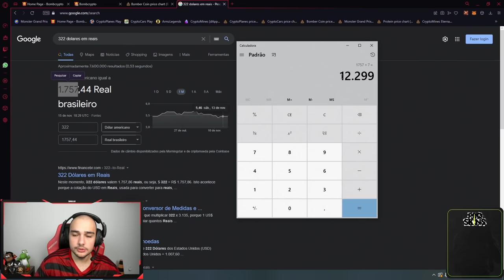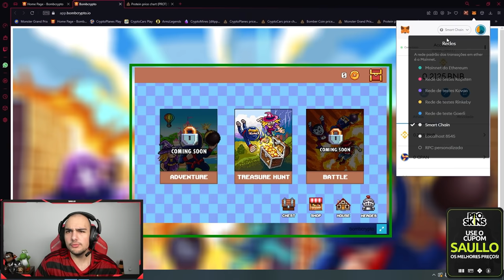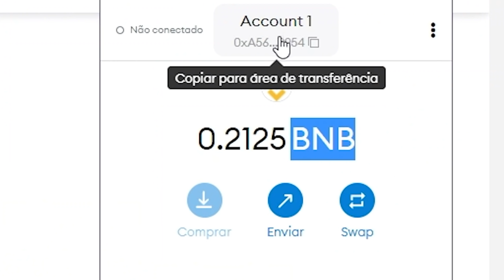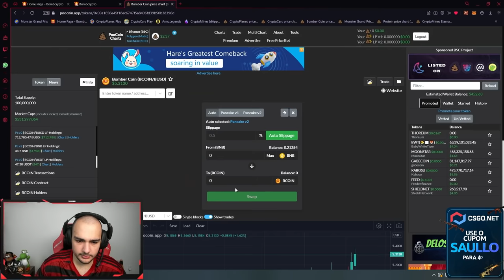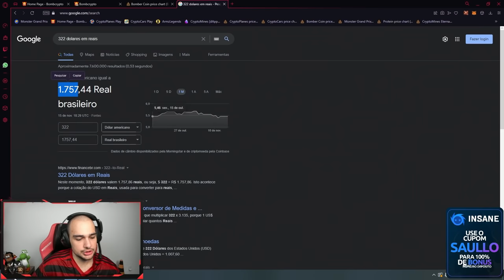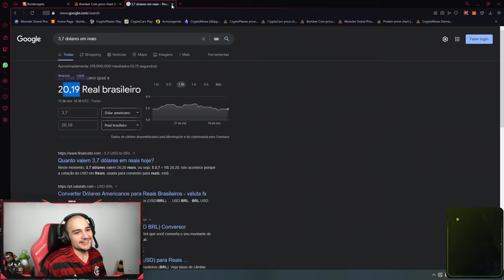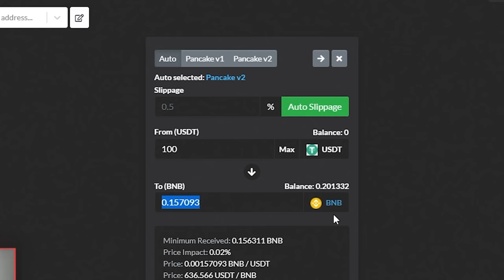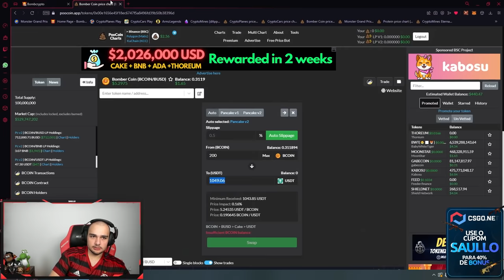Esse jogo está me rendendo R$1750 por dia 😱 ( Tutorial completo Bombcrypto )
Nesse vídeo, mostrei minha experiencia com um jogo NFT, o Bombcrypto, atualmente estou fazendo uma boa quantia de BCoins por dia, lembrando que todo tuipo de investimento tem um certo risco, então apenas invista o que você pode investir, espero que todos tenham uma boa experiencia com o game e faça muita grana.